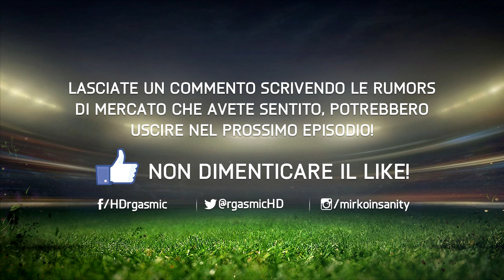FIFA 15 ULTIMATE TEAM - JANUARY POTENTIAL TRANSFERS #3